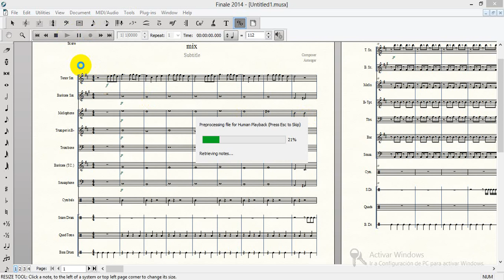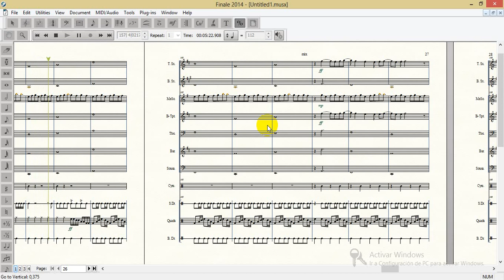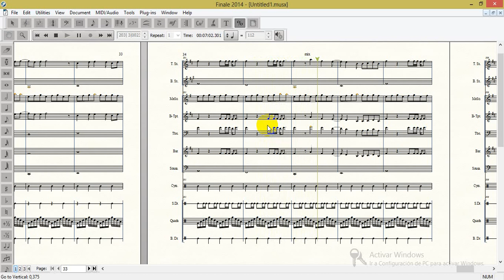Pop Mix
Pop Mix created by me